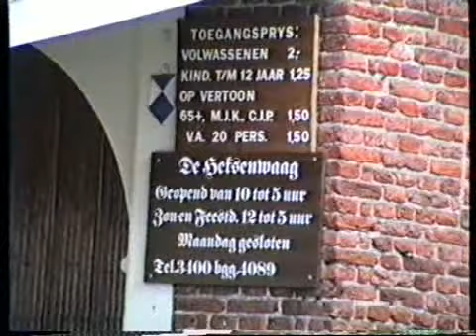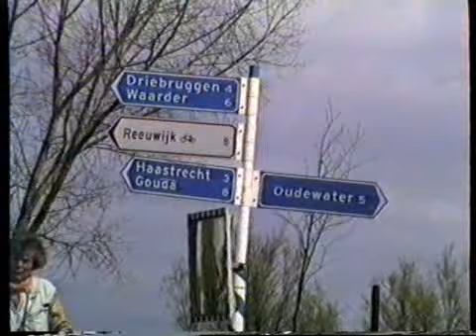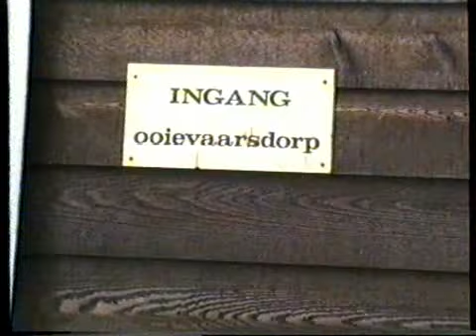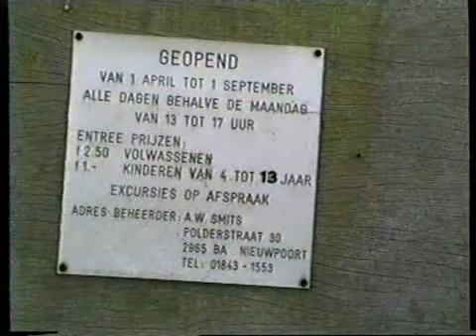Fietstocht 1992 met An en Cor